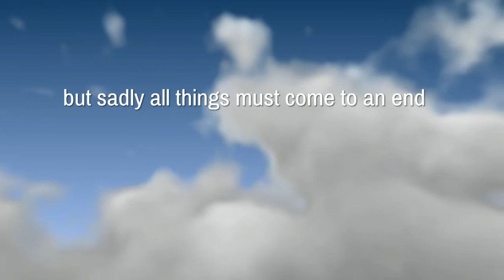Jarell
A great drowned and an even better friend